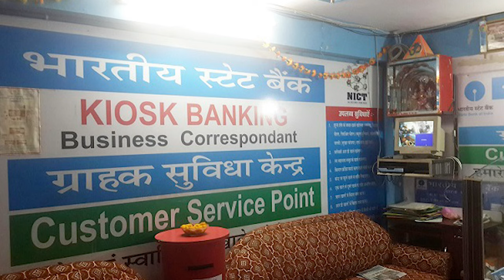sbi payment withdrawal failed | sbi aadhaar nikasi close | sbi aadhar paisa band | Raj World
Hey Everyone